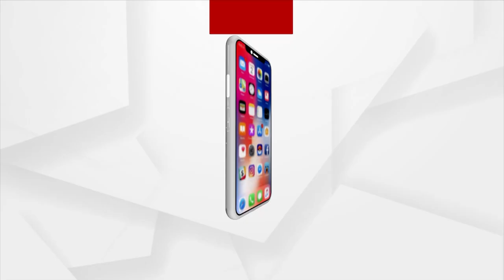Nuakhai Offering To Maa Manikeshwari